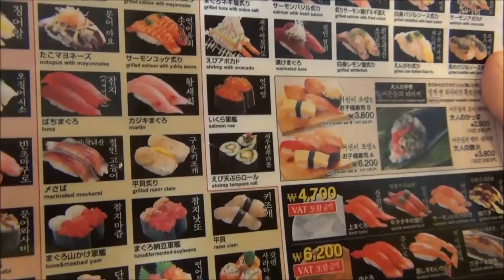Eating Korean Sushi (초밥) for lunch in Jongro, Seoul, Korea | Conveyor belt sushi 回転寿司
In our latest travel video we attempt to curb our growing appetites by visiting a conveyor belt sushi restaurant (in Korean: 초밥) for lunch in the downtown area of Jongro, Seoul, South Korea.
Aside from Japan, I've never lived and/or traveled in a country where locals enjoy eating raw fish more than in South Korea.
The two most typical kinds of sushi restaurants you can find in Korea are those with a conveyor belt or an all your can eat buffet.
When, I'm hungry I prefer a buffet; however, the sushi restaurants with the individual plates allows me to keep my stomach in check, as it can get very pricey if you allow your plates to accumulate at your table.

We love how the sushi comes around on the conveyor belt with various kinds of sushi to choose from - admittedly we eat only salmon forms which we both love.

Growing up on Vancouver Island, my Dad used to smoke salmon for all of his close friends and neighbors.

That would typically mean we got a decent sized cut to keep just for family consumption.

I grew up eating a lot of salmon and whenever I have a chance to eat it (whether it be sushi, smoked, etc) it always reminds me fondly of my childhood.

Our meal comes with complimentary side dishes of miso soup and hot green tea where boiling water is added to a cup and green tea powder is available to stir.

The different color plates mean different prices.

At the end of our meal we stack up our plates and report them to a waiter who tallies up our final bill.

This would be considered a splurge for us and certainly a departure from our typical Korean gimbap meal we tend to have together.

It's wasn't the cheapest nor the most filling meal but it tantalized our taste buds and was absolutely delicious.

우리의 최신 여행 비디오 에서 우리는 컨베이어 벨트 초밥 레스토랑 을 방문하여 우리의 성장 식욕 을 억제 하려고 시도 ( 한국어 를 : 초밥 ) 종로 , 서울 , 한국 의 도심 지역에서 점심 식사 .

Today we are at a Japanese restaurant and it is the kind of restaurant where the food just revolves around and you pick what you want.  Let's see what we find.  Sushi!

Alright, so everything is completely self-serve.  The different color plates mean different prices.  I'm a huge fan of salmon so I will be eating a lot of the salmon today.

I chose the grilled salmon here so I'm going to take a bit of this and see.  That looks like a happy customer.  I am happy.

Here we have the menu of all different sushi you can get.  Is that plural?  Different kinds of sushi - that'll work.  They are all different prices.  There is a huge list, so it is basically you go here and you eat as much as you want and afterwards they stack up your plates and you get a bill.

It is time for me to try the salmon here.  You look like you're really enjoying that.  That is so good.  This totally reminds me of when I grew up.  I grew up on Vancouver Island, Canada where I had smoked salmon all the time.  My Dad would be smoking salmon in the summer and this totally reminds me of home.  I love it.

Time to put it in my mouth.  How is the raw salmon?  It is really good.

There is my hot tea.  That looks like water honestly.  I don't even know what this is.  It is supposed to be green tea but maybe not.

What are you doing here.  I'm making myself some green tea here.  In Korean that is nokcha.  I'm adding some green powder.  We already have hot water here and I will swirl it with a chopstick I guess.  It certainly looks green.

Yeah, that is some nice green tea.

Alright, so six stacked plates.  That is all of the sushi we ate.  That is close to eighteen dollars.

This is part of our Life in Korea series.  As per usual, there is plenty of silly humor and bloopers at the end  - signature moments of our travel videos: